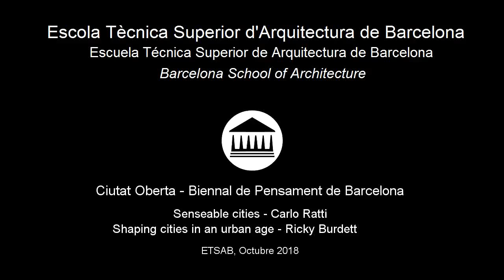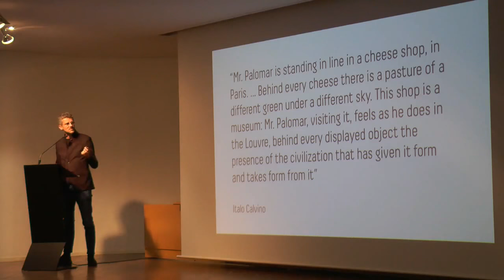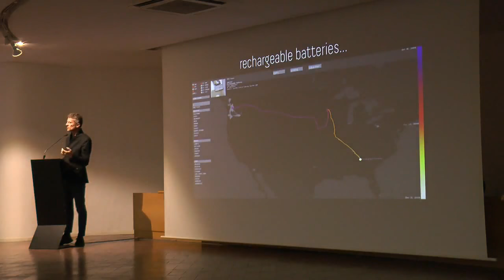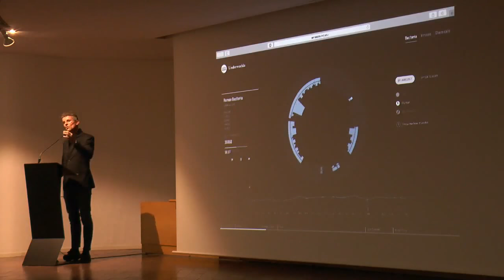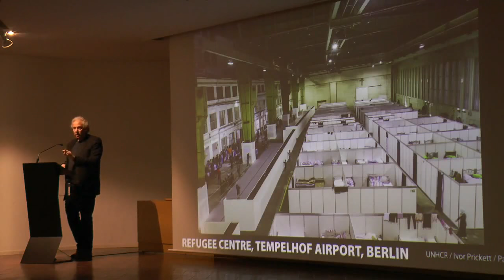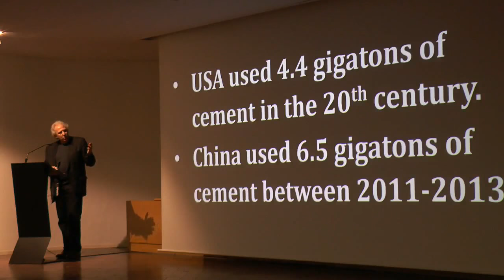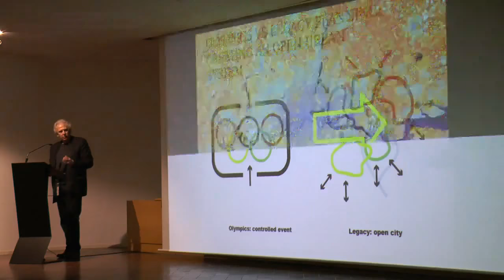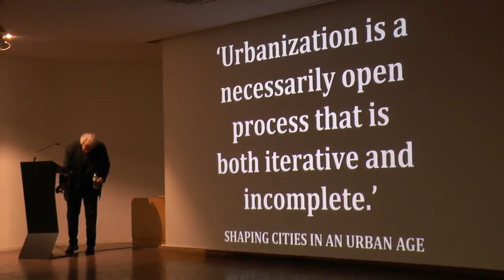Senseable cities por Carlo Ratti y Shaping cities in an urban age por Ricky Burdett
Conferencia doble a cargo de Carlo Ratti y Ricky Burdet dentro del marco de la Biennal del Pensamiento de Barcelona, "Ciutat Oberta", donde vemos dos puntos de vista diferentes sobre como deberían de ser las ciudades del futuro y su crecimiento